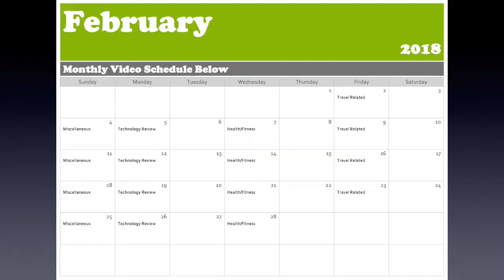Welcome to Talesofmatt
Follow Talesofmatt:

YouTube        Talesofmatt
FaceBook      Talesofmatt
Email              Coming soon
Wedsite         Coming soon